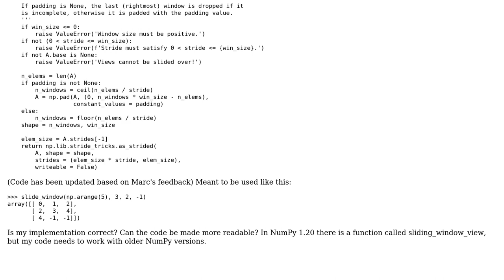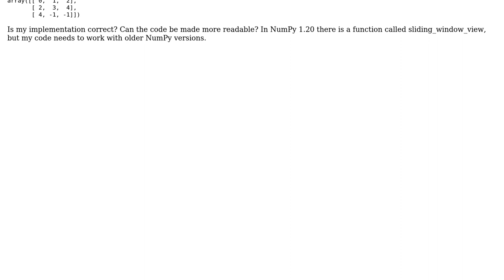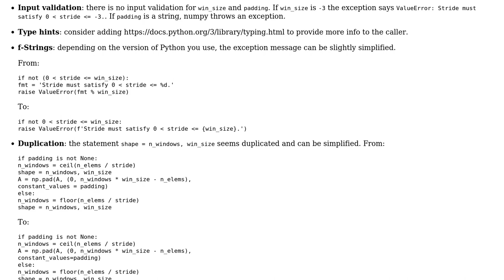Code Review: Efficient NumPy sliding window function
With thanks & praise to God, and with thanks to the many people who have made this project possible! | Content (except music & images) licensed under CC BY-SA | Music | Images & others | With thanks to user Marc user Bjorn Lindqvist and the Stack Exchange Network Trademarks are property of their respective owners. You are responsible for your own actions.